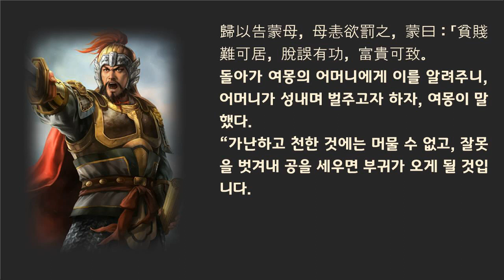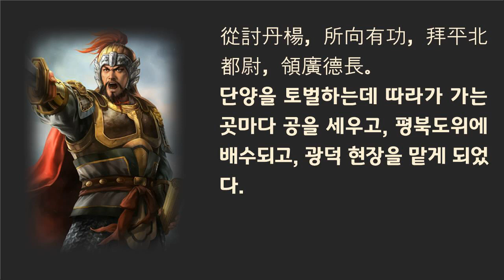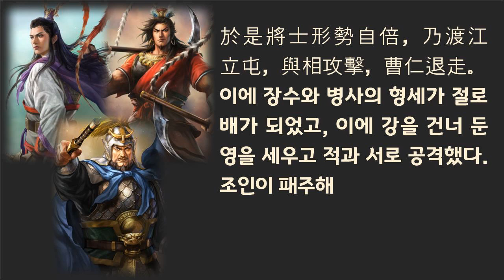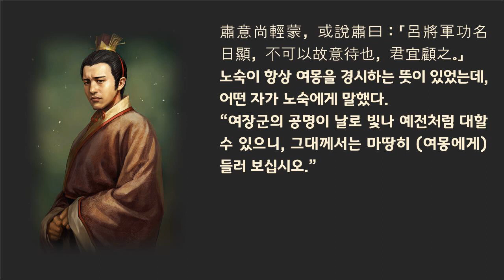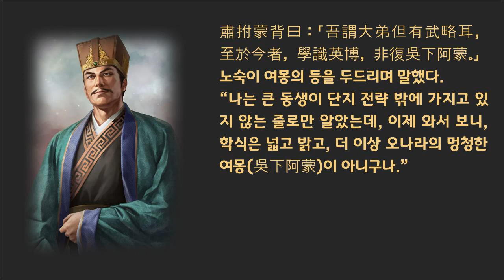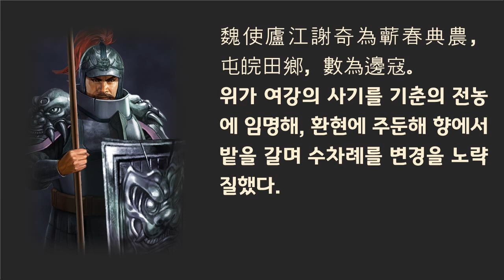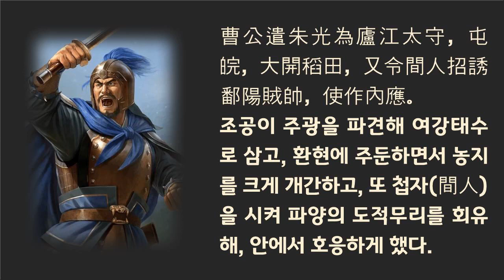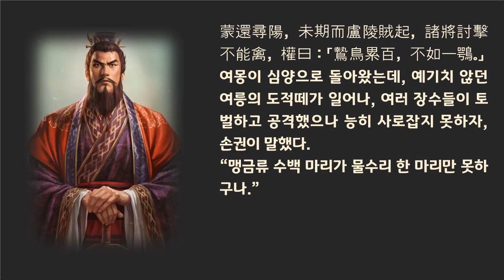삼국지 정사 오서 9 - 여몽전1/2(4/5)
등당 휘하
1:31 진취 토벌
2:43 습숙 귀화
3:20 이릉 전투
4:43 형주 탈환책
5:54 괄목상대
9:51 유수 전투
11:08 환 전투

呂蒙
　　呂蒙字子明，汝南富陂人也。少南渡，依姊夫鄧當。當為孫策將，數討山越。蒙年十五六，竊隨當擊賊，當顧見大驚，呵叱不能禁止。歸以告蒙母，母恚欲罰之，蒙曰：「貧賤難可居，脫誤有功，富貴可致。旦不探虎穴，安得虎子？」母哀而捨之。時當職吏以蒙年小輕之，曰：「彼堅子何能為？此欲以肉餧虎耳。」他日與蒙會，又蚩辱之。蒙大怒，引刀殺吏，出走，逃邑子鄭長家。出因校尉袁雄自首，承間為言，策召見奇之，引置左右。數歲，鄧當死，張昭薦蒙代當，拜別部司馬。權統事，料諸小將兵少而用薄者，欲併合之。蒙陰賒貰，為兵作絳衣行滕，及簡日，陳列赫然，兵人練習，權見之大悅，增其兵。從討丹楊，所向有功，拜平北都尉，領廣德長。從徵黃祖，祖令都督陳就逆以水軍出戰。蒙勒前鋒，親梟就首，將士乘勝，進攻其城。祖聞就死，委城走，兵追禽之。權曰：「事之克，由陳就先獲也。」以蒙為橫野中郎將，賜錢千萬。

　　是歲，又與周瑜、程普等西破曹公於烏林，圍曹仁於南郡。益州將襲肅舉軍來附，瑜表以肅兵益蒙，蒙盛稱肅有膽用。且慕化遠來，於義宜益不宜奪也。權善其言，還肅兵。瑜使甘寧前據夷陵，曹仁分眾圍寧，寧困急，使使請救。諸將以兵少不足分，蒙謂瑜、普曰：「留凌公績，蒙與君行，解圍釋急，勢亦不久，蒙保公績能十日守也。」又說瑜分遣三百人柴斷險道，賊走可得其馬。瑜從之。軍到夷陵，即日交戰，所殺過半。敵夜遁去，行遇柴道，騎皆捨馬步走。兵追蹙擊，獲馬三百匹，方船載還。於是將士形勢自倍，乃渡江立屯，與相攻擊，曹仁退走。遂據南郡，撫定荊州。還，拜偏將軍，領尋陽令。

　　魯肅代周瑜，當之陸口，過蒙屯下。肅意尚輕蒙，或說肅曰：「呂將軍功名日顯，不可以故意待也，君宜顧之。」遂往詣蒙。酒酣，蒙問肅曰：「君受重任，與關羽為鄰，將何計畧以備不虞？」肅造次應曰：「臨時施宜。」蒙曰：「今東西雖為一家，而關羽實熊虎也，計安可不豫定？」因為肅畫五策。肅於是越席就之，拊其背曰：「呂子明，吾不知卿才畧所及乃至於此也。」遂拜蒙母，結友而別。〈《江表傳》曰：初，權謂蒙及蔣欽曰：「卿今並當塗掌事，宜學問以自開益。」蒙曰：「在軍中常苦多務，恐不容复讀書。」權曰：「孤豈欲卿治經為博士邪？但當令涉獵見往事耳。卿言多務孰若孤，孤少時歷《詩》《書》《禮記》《左傳》《國語》，惟不讀《易》。至統事以來，省三史、諸家兵書，自以為大有所益。如卿二人，意性朗悟，學必得之，寧當不為乎？宜急讀《孫子》《六韜》《左傳》《國語》及三史。孔子言『終日不食，終夜不寢以思，無益，不如學也』。光武當兵馬之務，手不釋卷。孟德亦自謂老而好學。卿何獨不自勉勗邪？」蒙始就學，篤志不倦，其所覽見，舊儒不勝。後魯肅上代周瑜，過蒙言議，常欲受屈。肅拊蒙背曰：「吾謂大弟但有武略耳，至於今者，學識英博，非復吳下阿蒙。」蒙曰：「士別三日，即更刮目相待。大兄今論，何一稱穰侯乎。兄今代公瑾，既難為繼，且與關羽為鄰。斯人長而好學，讀左傳略皆上口，梗亮有雄氣，然性頗自負，好陵人。今與為對，當有單衤復以（卿）待之。」。密為肅陳三策，肅敬受之，秘而不宣。權常歎曰：「人長而進益，如呂蒙、蔣欽，蓋不可及也。富貴榮顯，更能折節好學，耽悅書傳，輕財尚義，所行可跡，並作國士，不亦休乎！」〉時蒙與成當、宋定、徐顧屯次比近，三將死，子弟幼弱，權悉以兵並蒙。蒙固辭，陳啟顧等皆勤勞國事，子弟雖小，不可廢也。書三上，權乃聽。蒙於是又為擇師，使輔導之，其操心率如此。

　　魏使廬江謝奇為蘄春典農，屯皖田鄉，數為邊寇。蒙使人誘之，不從，則伺隙襲擊，奇遂縮退，其部伍孫子才、宋豪等，皆攜負老弱，詣蒙降。後從權拒曹公於濡須，數近奇計，又勸權夾水口立塢，所以備禦甚精，〈《吳錄》曰：權欲作塢，諸將皆曰：「上岸擊賊，洗足入船，何用塢為？」呂蒙曰：「兵有利鈍，戰無百勝，如有邂逅，敵步騎蹙人，不暇及水，其得入船乎？」權曰：「善。」遂作之。〉曹公不能下而退。

　　曹公遣朱光為廬江太守，屯皖，大開稻田，又令間人招誘鄱陽賊帥，使作內應。蒙曰：「皖田肥美，若一收孰，彼眾必增，如是數歲，操態見矣，宜早除之。」乃具陳其狀。於是權親征皖，引見諸將，問以計策。〈《吳書》曰：諸將皆勸作土山，添攻具，蒙趨進曰：「治攻具及土山，必曆日乃成，城備既脩，外救必至，不可圖也。且乘雨水以入，若留經日，水必向盡，還道艱難，蒙竊危之。今觀此城，不能甚固，以三軍銳氣，四面並攻，不移時可拔，及水以歸，全勝之道也。」權從之。〉蒙乃薦甘寧為升城督，督攻在前，蒙以精銳繼之。侵晨進攻，蒙手執枹鼓，士卒皆騰踴自升，食時破之。既而張遼至夾石，聞城已拔，乃退。權嘉其功，即拜廬江太守，所得人馬皆分與之，別賜尋陽屯田六百戶，官屬三十人。蒙還尋陽，未期而盧陵賊起，諸將討擊不能禽，權曰：「鷙鳥累百，不如一鶚。」復令蒙討之。蒙至，誅其首惡，餘皆釋放，復為平民。